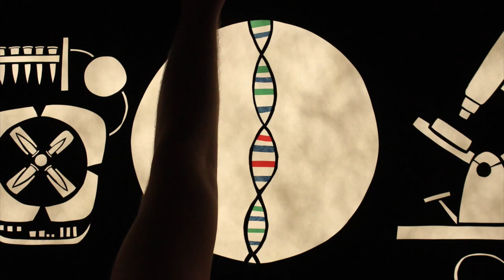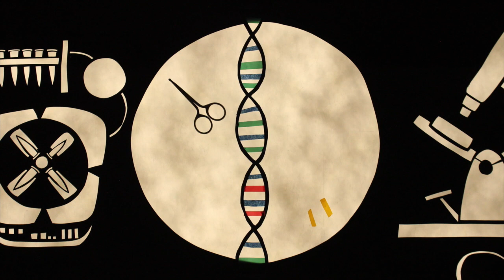Genetic Engineering with Nobel Laureate David Baltimore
Condensed Matters, created by Nadja Ortelt, founder of Massive Science, is an animated series of complex scientific ideas made small. Big ideas are condensed into their most essential form by scientists and experts who exist intimately beside them.  Special episodes were co-produced by the Science Studios at Pioneer Works, including this one narrated by the influential Nobel-laureate in biology, David Baltimore, on Engineering a Cure, animated by Andrew Benincas.

The Pioneer Works Broadcast is supported in part by Science Sandbox, a Simons Foundation initiative dedicated to engaging everyone with the process of science, and the Alfred P. Sloan Foundation Program in Public Understanding of Science and Technology, bridging the two cultures of science and the arts.